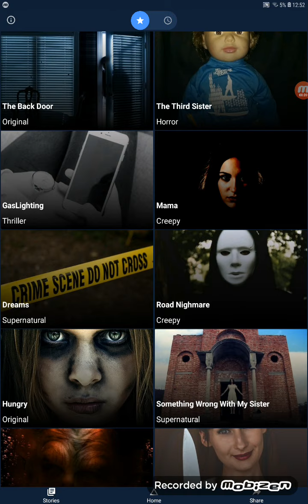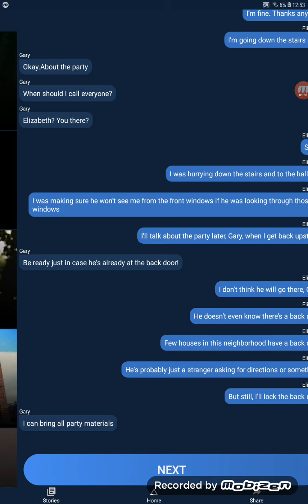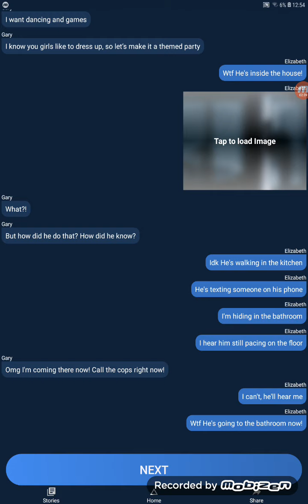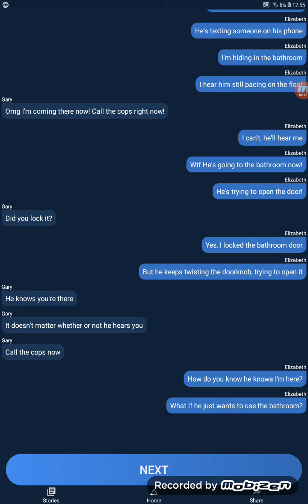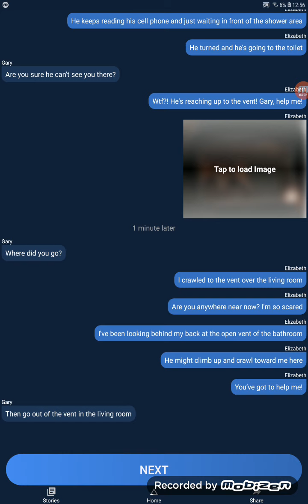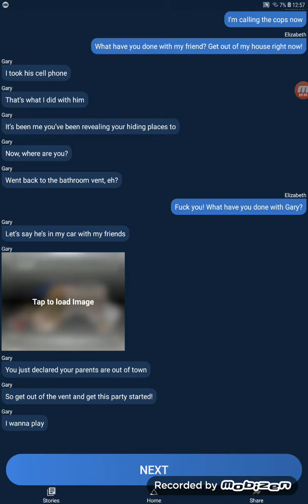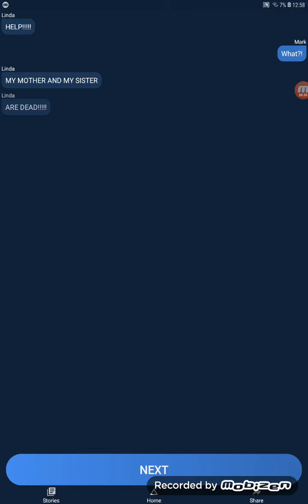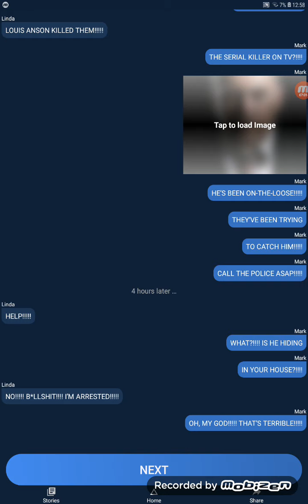Part 2 horror stories